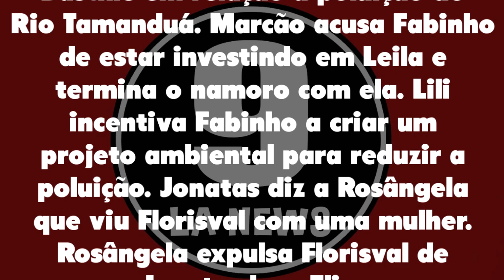Totalmente Demais 07/04/20 | Capítulo 08, Resumo 07-04 TERÇA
Totalmente Demais Terça-feira 07/04/2020

Dorinha sugere que Carolina aproveite seu período fértil para seduzir Arthur. Cassandra quer mudar o visual e pede ajuda a Kátia e Lurdinha. Zé Pedro avisa a Germano que fornecedores estão sondando sobre a postura da Bastille em relação à poluição do Rio Tamanduá. Marcão acusa Fabinho de estar investindo em Leila e termina o namoro com ela. Lili incentiva Fabinho a criar um projeto ambiental para reduzir a poluição. Jonatas diz a Rosângela que viu Florisval com uma mulher. Rosângela expulsa Florisval de casa. Jonatas leva Eliza para conhecer sua família. Ao ver Arthur conversando com Lorena, Carolina decide seduzir Rafael para provocar ciúmes no empresário.

Totalmente Demais 06/04 A 11/04 [Capítulos 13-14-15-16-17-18] Vídeo em breve!